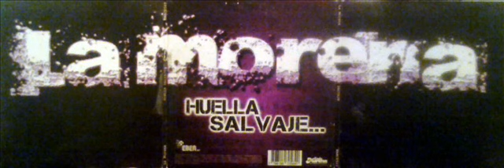El Antigal-La Morena